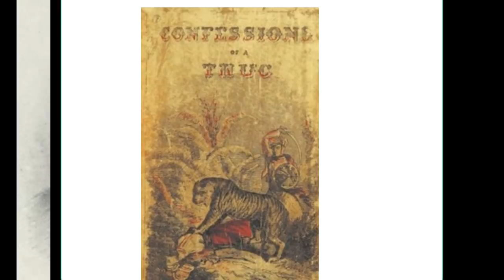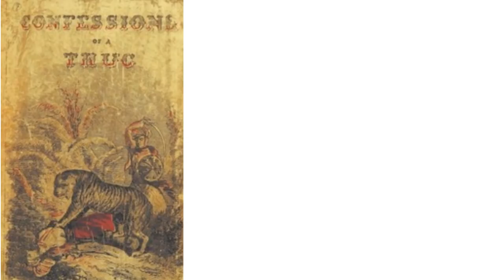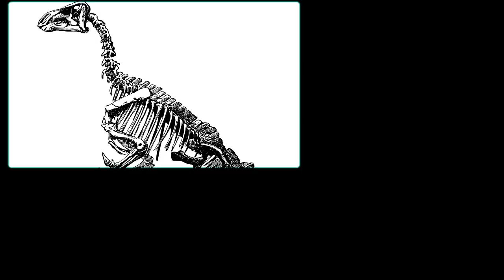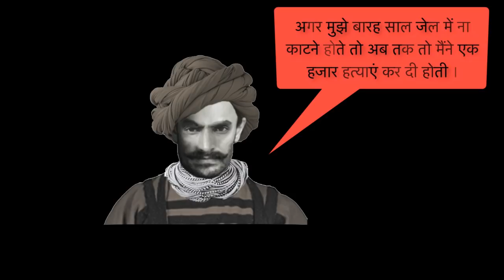THUGS OF HINDUSTAN | 7 INTERESTING FACTS ABOUT THUGGEE CULT | AAMIR KHAN UPCOMING MOVIE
This video is based on the story behind Aamir Khan's next movie, Thugs of Hindostan.
Thugs of Hindostan is based on Phillip Meadow Taylor's novel Confessions of a Thug.
And the character of the protagonist of the novel Ameer Ali is played by Aamir Khan.
In this movie first time, Aamir Khan is working with Amitabh Bachchan.
Amitabh Bachchan is playing the role of Ismail.
In this video, we are discussing 7 very interesting facts about Thugs of Hindostan.